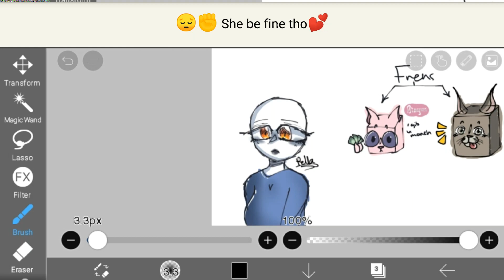I ✨ Yassified ✨ Her💕😳💅